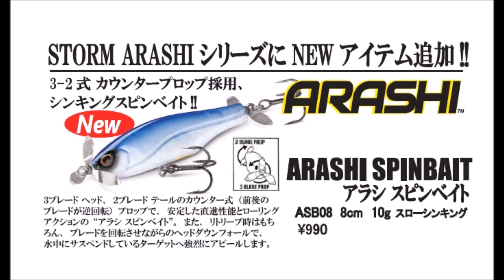ストーム 「アラシスピンベイト」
STORM「ARASHI SPINBAIT」
3-2式カウンタープロップ採用のシンキングスピンベイト
2017年6月発売予定